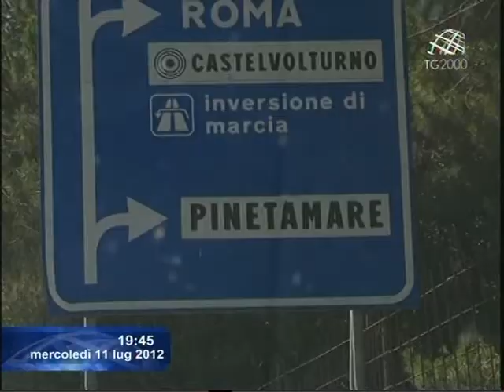Storie di integrazione. Servizio di Marco Caiano